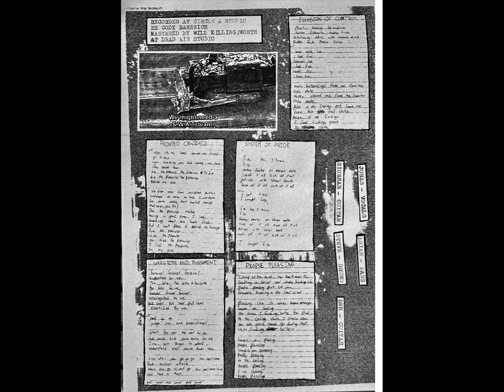Dispösal - Illusion Of Control CS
Slow Death Records (2023)

1. Illusion Of Control 00:00
2. Painted Crutches 02:22
3. System Of Pride 04:15
4. Warcrime And Punishment 06:48
5. People Pleasing 09:35

SDR - 051

DISP​Ö​SAL From Victoria, B.C., Canada.
Jonas - Vocals
Ben - Guitar
Siobhan - Guitar
Brian - Bass
Steve - Drums

Recorded By Cody Baresich At Circle A Studios In May 2023.
Mastered By Will Killingsworth At Dead Air Studios.
Art And Logo By Jonas.